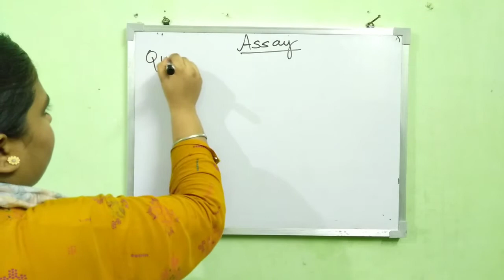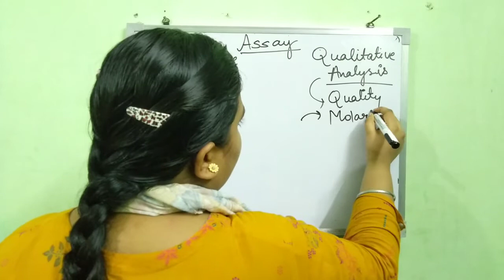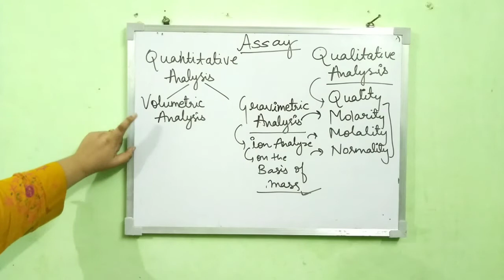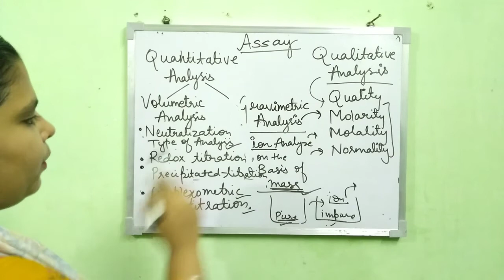what are the Different Types of Assay / types of Assay / Assay kitni types ke hote hai / volumetric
u can learn about different types of Assay .
qualitative analysis
quantitative analysis
 gravimetric analysis _ principle of gravimetric analysis is __the mass of an ion in a pure compound can be determined and then use to find the mass percentage of the same ion in a known quantity of an impure compound .The ion  being analysed is completely precipitated ...
the precipitate must be a pure compound

Types of gravimetric analysis .
1. physical gravimetric analysis
2. thermogravimetric analysis
3. precipitative analysis
4 .Electro deposition analysis.

ONLY for EXTERNAL  KNOWLEDGE

gravimetric analysis ...nahi padhna hai pharmaceutical chemistry 1 Mei .i.e syllabus Mei nahi hai .

volumetric analysis .